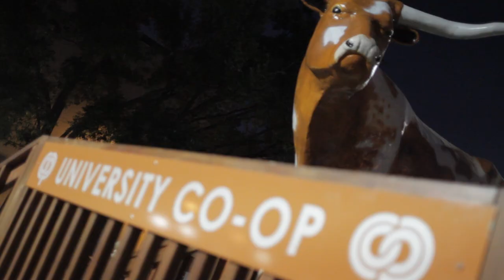Texas Longhorns Torch Light Rally 2010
UT Torch Parade in Austin on September 29th 2010. The Parade is a pep rally of sorts before the Red River Rivalry the coming Saturday where the Oklahoma Sooners face the University of Texas Longhorns in the Cotton Bowl in Dallas Texas.